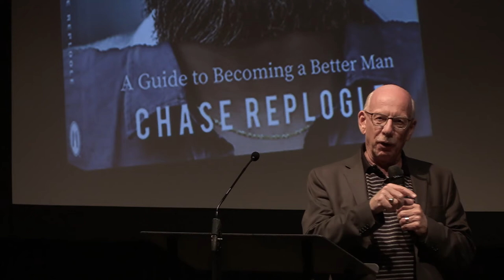August 24, 2022 | The 5 Masculine Instincts with Chase Replogle